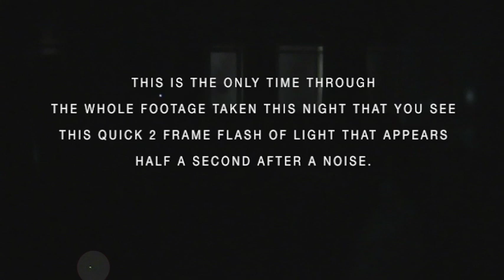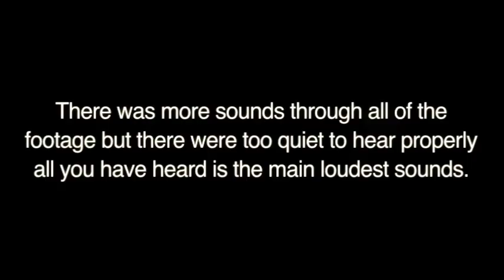British Legion Paranormal Investigation Night 1 2/2/12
Set my camera up in a pub not far from me where my mum works after reports of strange occurrences. This is the first video of many. there is really no visual just mainly audio but some of sounds is getting me wondering. only time will tell